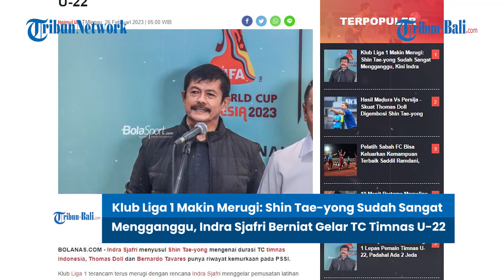BERITA TIMNAS | Klub Liga 1 Makin Merugi: Kini Indra Sjafri Berniat Gelar TC Timnas U-22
Indra Sjafri menyusul Shin Tae-yong mengenai durasi TC timnas Indonesia, Thomas Doll dan Bernardo Tavares punya riwayat kemurkaan pada PSSI.
Klub Liga 1 terancam terus merugi dengan rencana Indra Sjafri menggelar pemusatan latihan timnas Indonesia U-22.
Indra Sjafri saat ini bersiap mengumumkan skuat timnas Indonesia U-22 untuk menghadapi SEA Games 2023 di Kamboja.

(HDK)